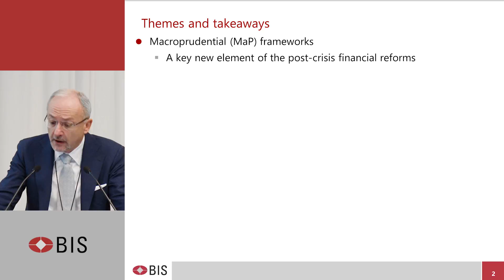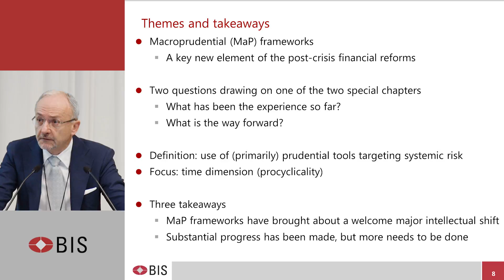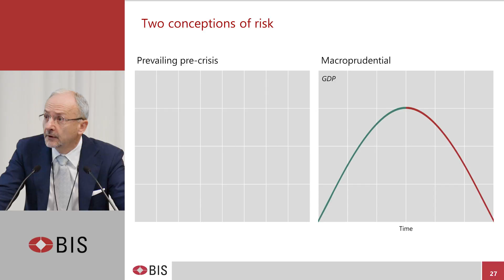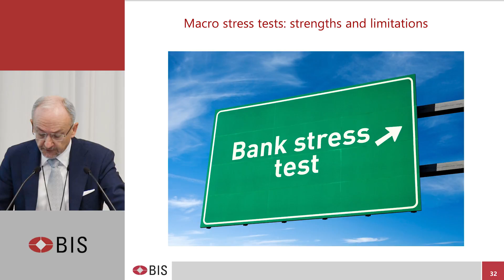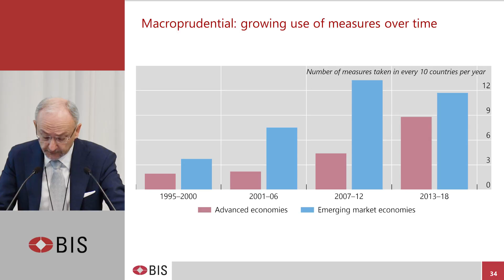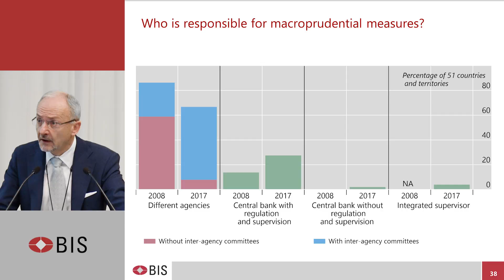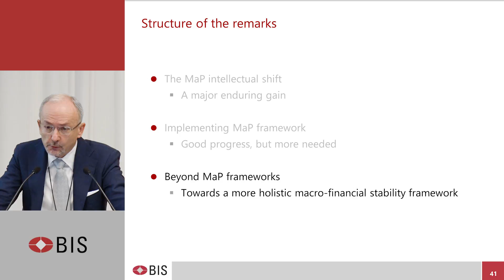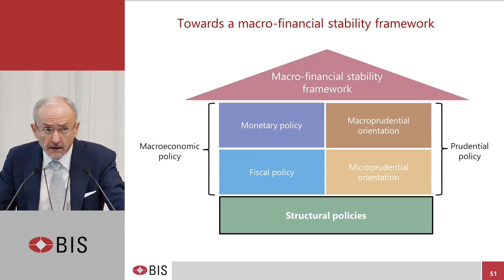2018 BIS AGM - Macroprudential frameworks: experience, prospects and a way forward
Claudio Borio (Head of  Monetary and Economic Department)

Borio speaks on macroprudential frameworks past, present and future.

2018 BIS Annual General Meeting
Basel, 24 June 2018